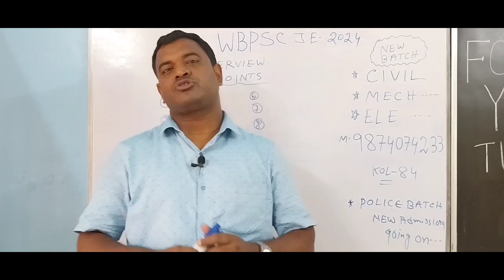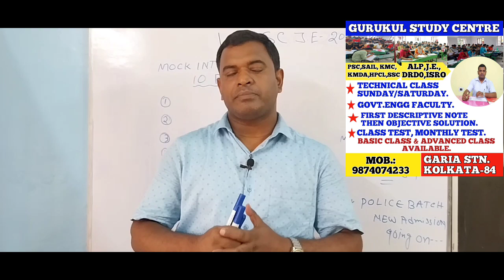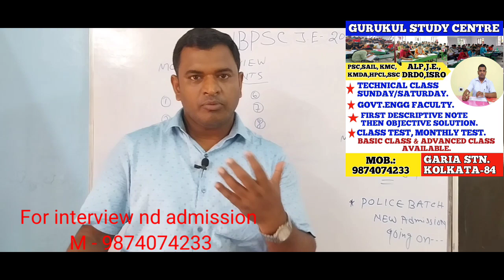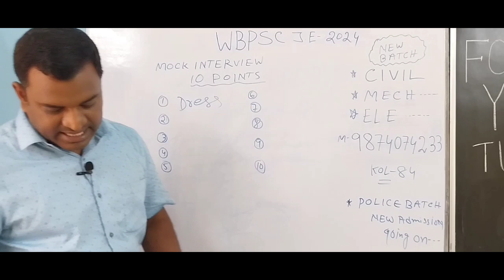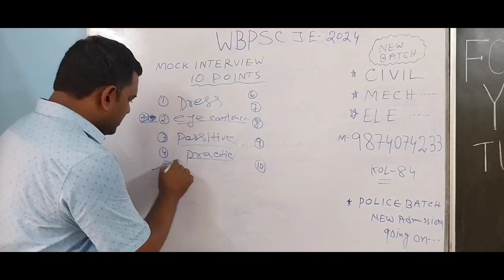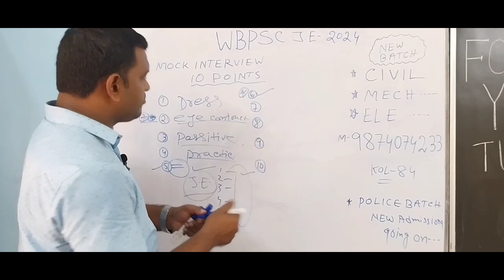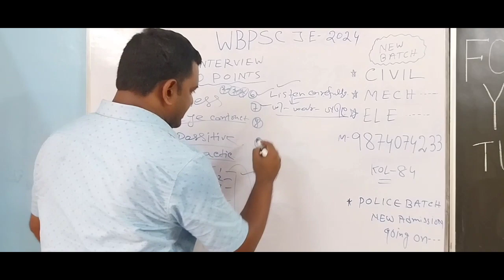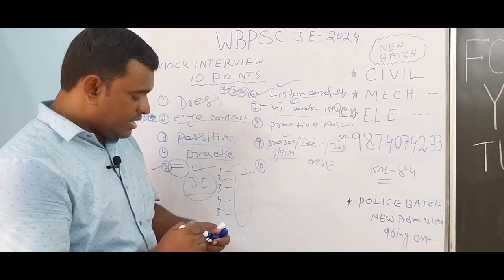শেষ মুহূর্তে সর্বোচ্চ পর্যায়ের প্রস্তুতি কীভাবে নেবে/ ইন্টারভিউ সত্যিই তোমাকে এগিয়ে রাখবে!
Gurukul admission 2024
Gurukul Study Centre
Kolkata 84